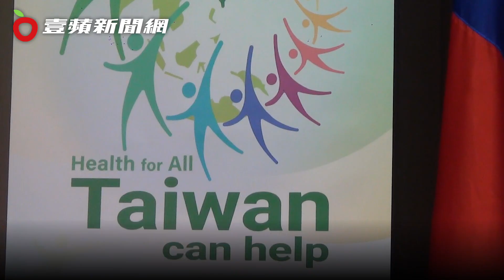中國阻撓台灣參加WHA！ 吳釗燮怒嗆：兩岸互不隸屬｜壹蘋新聞網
中國阻撓台灣參加WHA！　吳釗燮怒嗆：兩岸互不隸屬